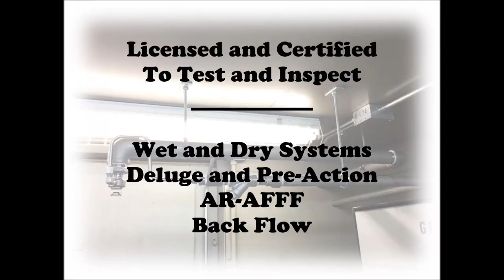Black Water Fire Protection, LLC.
Installation, Inspection, Suppression, Protection, Testing and More!